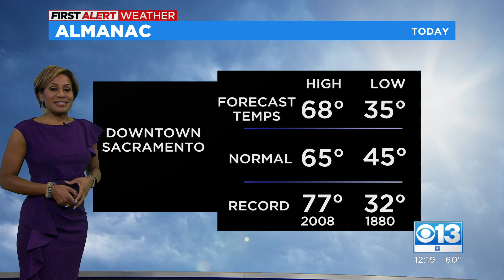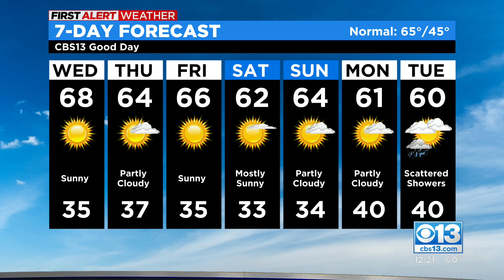Sacramento evening weather forecast: Nov. 16, 2022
Here's how the next seven days of weather are going to look.